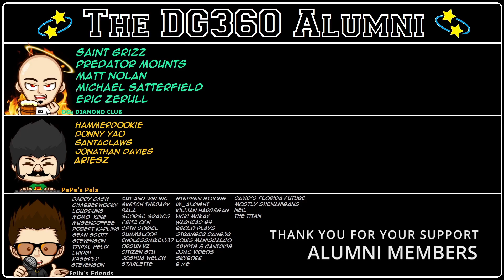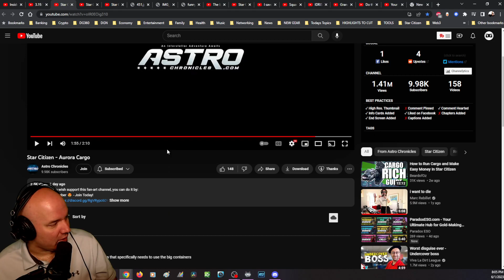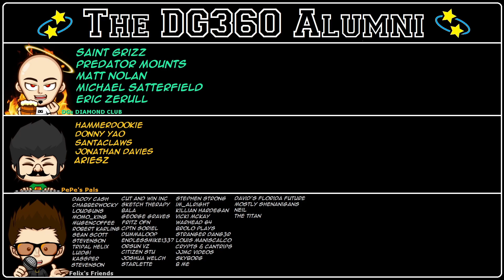NEW AURORA CARGO!!! MAKE IT HAPPEN CIG!!!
The mind of @AstroChronicles is mad genius as another amazing idea sprouts forth with the Aurora Cargo. it's beyond me why CIG hasn't hired him yet.